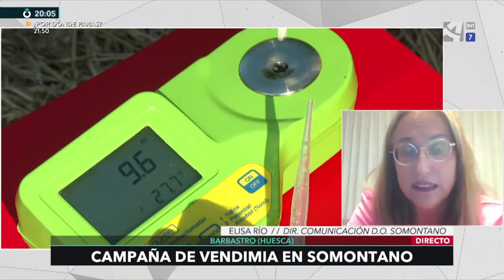Arranca la campaña de vendimia en el Somontano